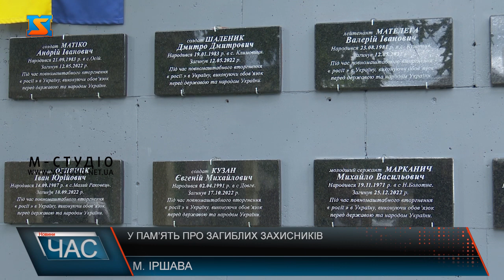У пам’ять про загиблих захисників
Стелла з меморіальними плитами, де назавжди у камені збережені імена захисників, що віддали у боротьбі за Україну найдорожче – власне життя.  20 імен та 20 людських доль – саме стільки захисників родом із Іршавщини загинули під час оборони України. Встановити меморіал запропонували волонтери. Як розповідає голова громади, дошка ще не доведена до остаточного вигляду. Жителі громади підтримали ініціативу та приносять до меморіалу квіти та лампадки. Тому вшанувати пам’ять та запалити свічку у пам’ять про справжніх Героїв України може кожен охочий. Знаходиться стела на головній площі міста Іршава.